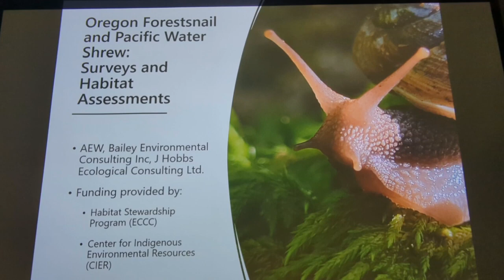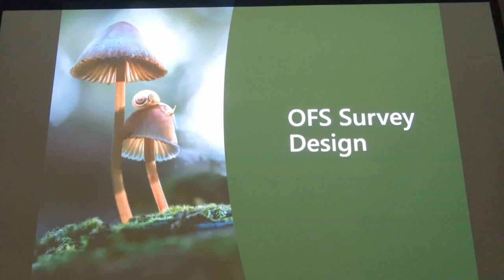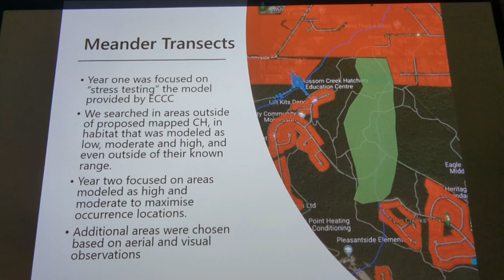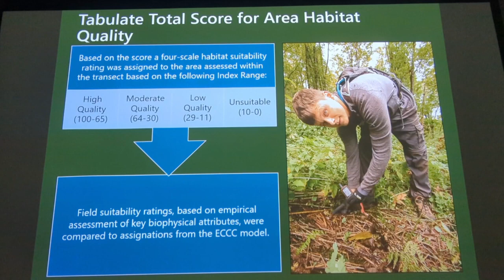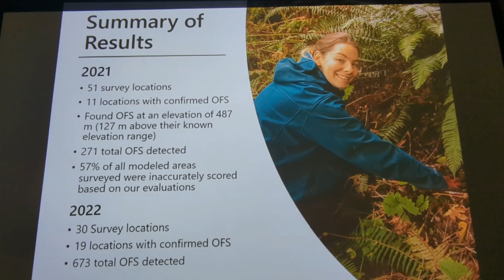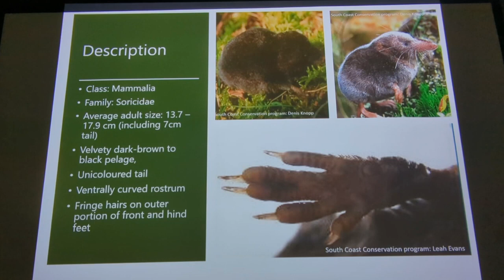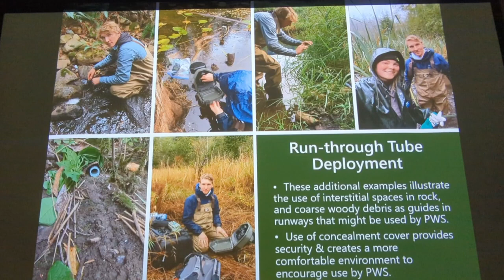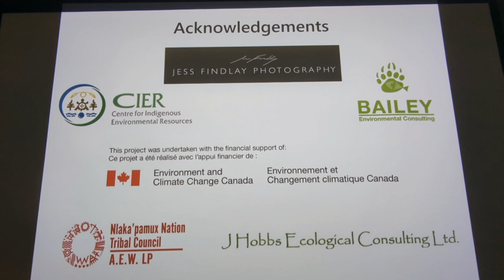Oregon Forestsnail and Pacific Water Shrew: Surveys and Habitat Assessments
Join us in learning about Oregon Forestsnail and Pacific Water Shrew: Surveys and Habitat Assessments.

Presentation by Serena Moore, RPBio and Kamil Szlachta, RPBio, Environmental Consultants with Bailey Environmental Consulting.